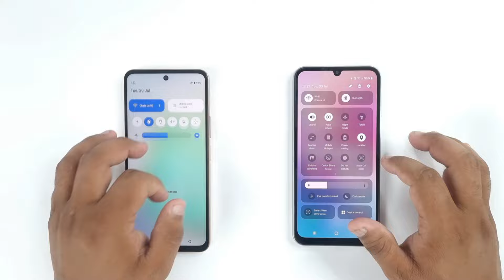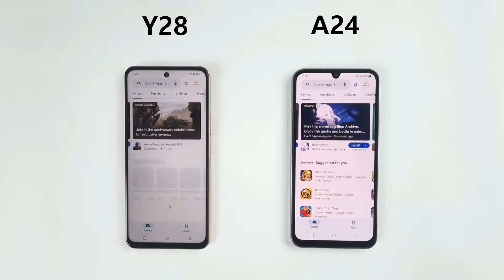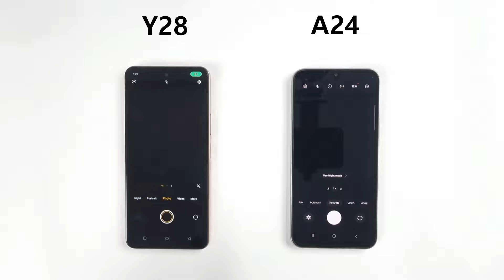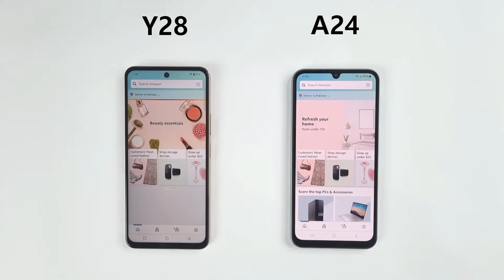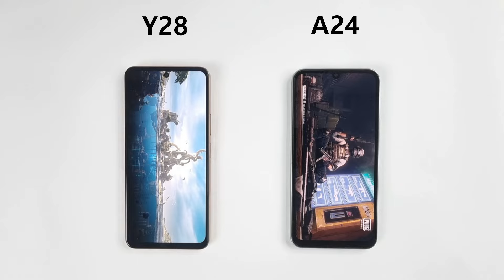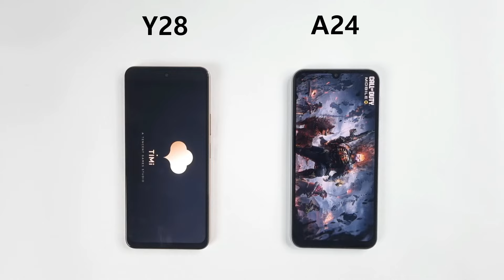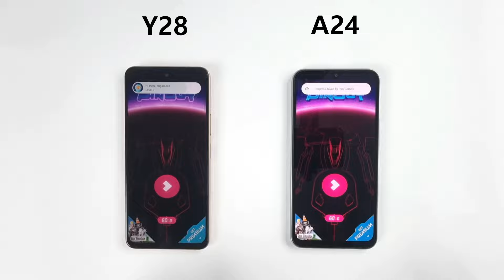SAMSUNG A24 vs Vivo Y28 - Speed Test!